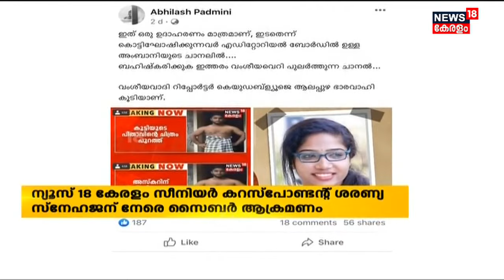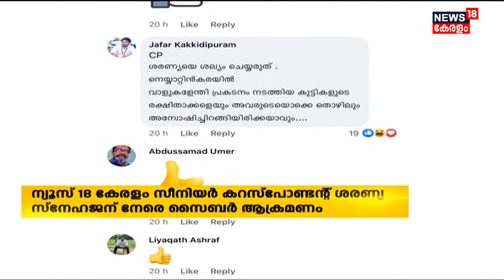News18 Keralam സീനിയര്‍ കറസ്പോണ്ടന്‍റ് ശരണ്യ സ്നേഹജന് നേരെ Popular Front സൈബര്‍ ആക്രമണം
News18 Keralam സീനിയര്‍ കറസ്പോണ്ടന്‍റ് ശരണ്യ സ്നേഹജന് നേരെ Popular Front സൈബര്‍ ആക്രമണം. Alappuzha Popular Front Rallyയിൽ വിദ്വേഷ മുദ്രാവാക്യം വിളിയും തുടർ സംഭവങ്ങളും റിപ്പോർട്ട് ചെയ്തതിനാണ് ശരണ്യയ്ക്ക് നേരെ Popular Frontന്റെ സൈബർ ഗുണ്ടകൾ തിരിഞ്ഞത്. Popular Front പ്രവർത്തകരുടെ സോഷ്യൽ മീഡിയ അക്കൗണ്ട് വഴിയാണ് ഭീഷണിയും ആക്രമണവും ശരണ്യയ്ക്ക് നേരിടേണ്ടി വരുന്നത്.